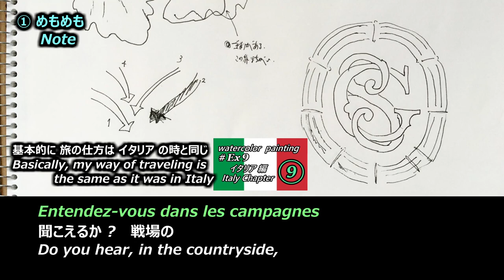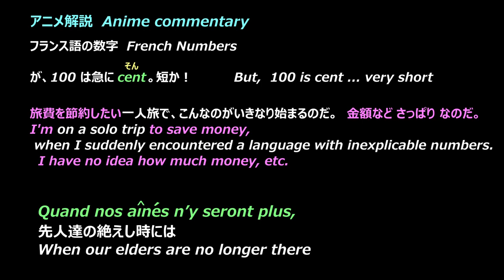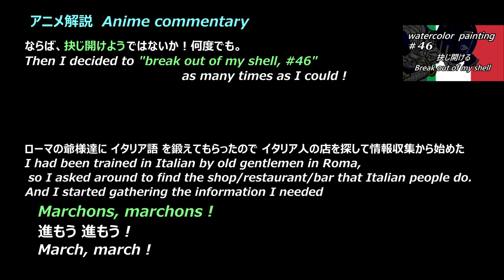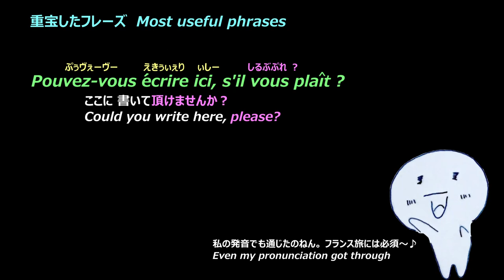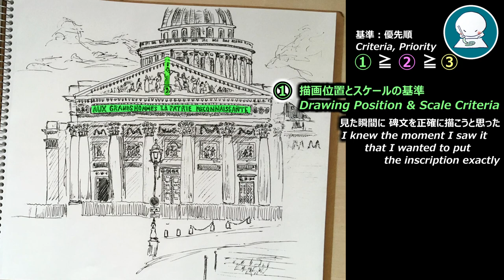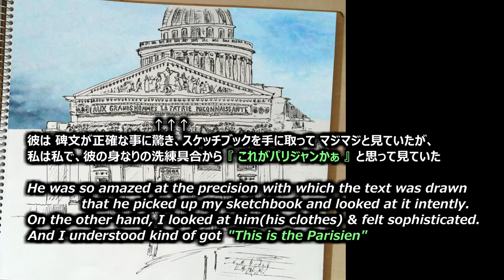【watercolor Lv. 2】パリのパンテオン Pantheon in Paris / フランス国歌 ”La Marseillaise”, France National Anthem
France, A well-known art empire
フランス。いわずと知れた美術帝国
I traveled to France from February 7 to Feb.19, 2007
2007年2月7日～2月19日にフランスを旅した

Maruman Sketchbook, Croquie, Cream Cotton Paper(212mmx242mm) of "Maruman Corporation" in Japan.
マルマン社スケッチブック クロッキー帳 白クロッキー紙(212mmx242mm)

"Uniball Signo 0.38mm", of "Mitsubishi Pencil Company Limited" in Japan
三菱鉛筆株式会社『ユニボールシグノ　0.38mm』

This artwork is a "drawing" with a ballpoint pen, but the thumbnail writes as "watercolor painting".
That is because it is a video for improving watercolor techniques
ペンによるデッサンだが、サムネイルが『水彩画』なのは、
水彩画の技量向上のための動画だからです

【index 目次】
0:00 Opening　オープニング
0:16 La Marseillaise　ラ・マルセイエーズ
3:54 Useful French phrases　重宝したフランス語のフレーズ
4:12 Memo　メモ
4:18 Artwork Review　作品レビュー
4:42 Artwork　作品
5:47 Review　レビュー
6:51 Information　チャンネル案内

【BGM】
I'm using copyright-free musics from Site: DOVA-SYNDROME
music
"eye-catch" by KK
"Pasterl house" by Kaduchi
"Mirrors"

楽曲
"eye-catch" by KKさん
"パステルハウス" by かずちさん
"Mirrors"